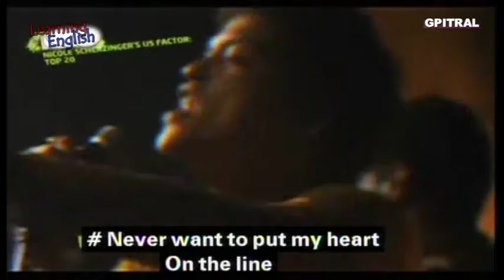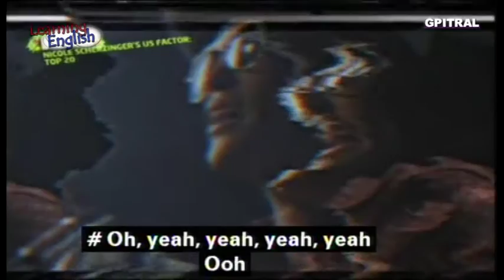14 Bruno Mars Locked Out Of Heaven Lyrics